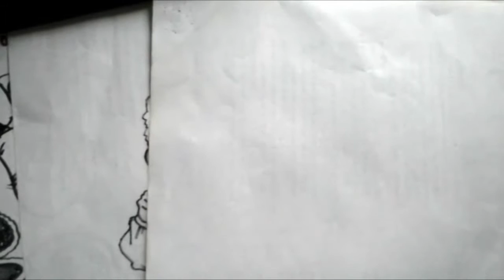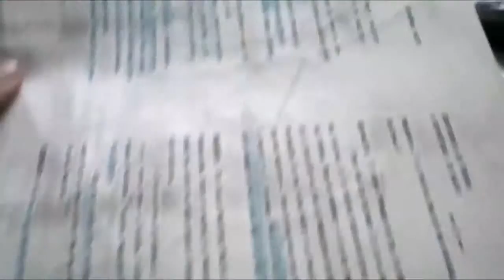My Life As a Teenage Robot Mira Y Animate a Dibujar A TEENAGE ROBOT XDEIOS